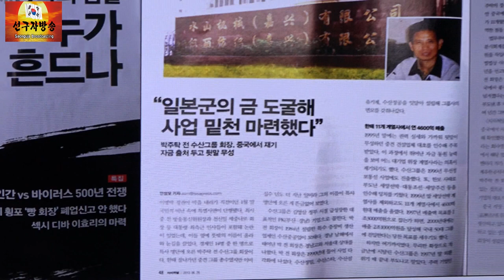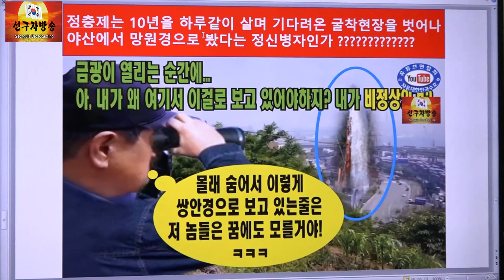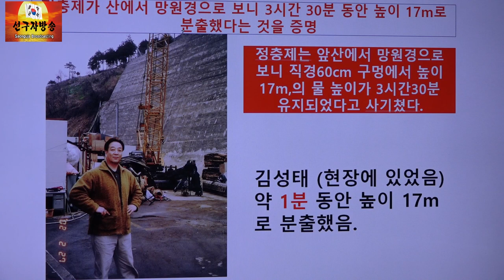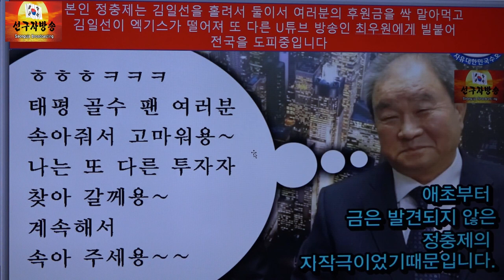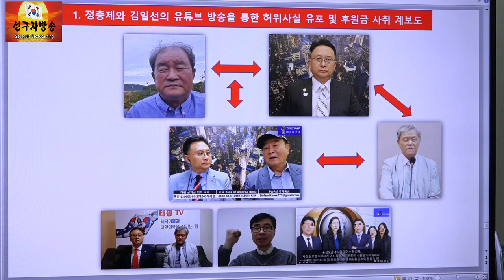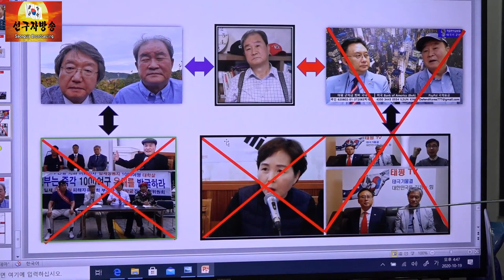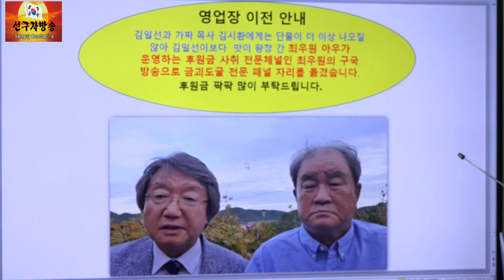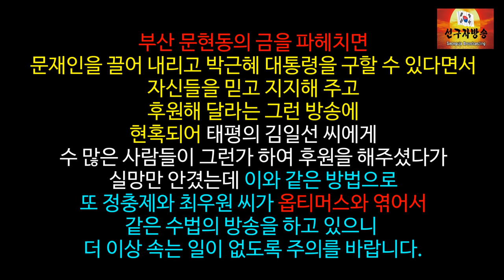정충제 최우원 옵티머스 방송 완벽 정리(3편)